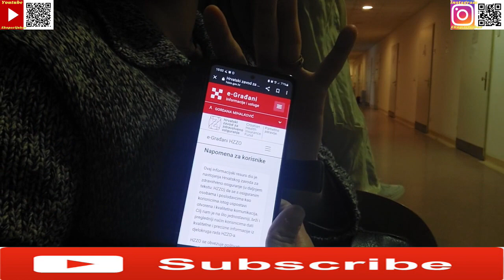Vlog do KBC rebra na kontrolu pa do name da pogledamo i kupimo novu peč